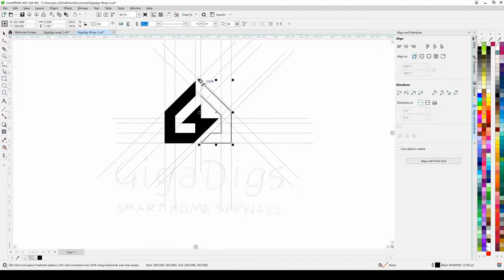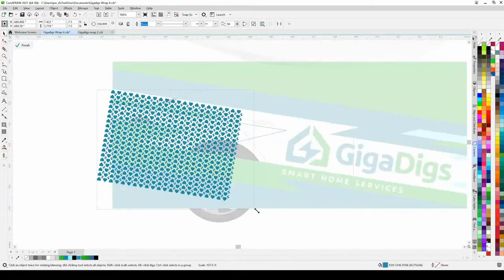GigaDigs | Speed Drawing by Joseph Diaz | CorelDRAW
Watch as Joseph Diaz puts together a fictitious smart home company called GigaDigs, in this 2-min long speed drawing video, using vector curves in CorelDRAW.